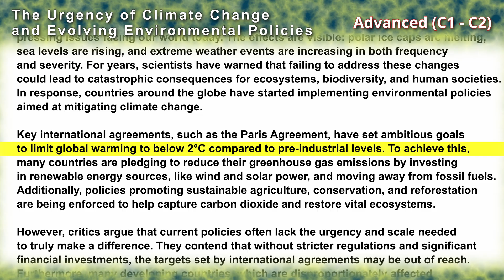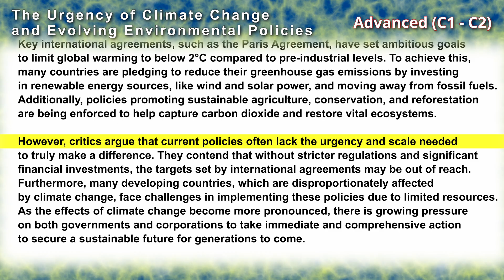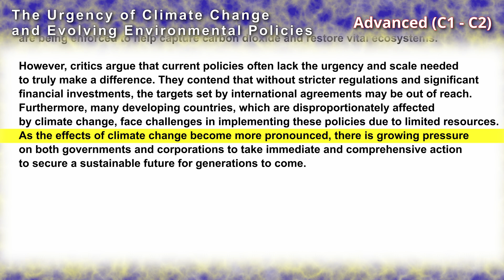256. The Urgency of Climate Change (Advanced C1-C2) - English Reading Practice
📝 Vocabulary and Definitions:

Global temperatures – Refers to the average temperature of the Earth's surface. In the context of climate change, it signifies how much the planet is warming overall.

Pressing issues – Problems that are urgent and need immediate attention.

Polar ice caps – Large areas of ice and snow covering the Earth's North and South Poles. Their melting is a significant indicator of climate change.

Ecosystems – Communities of living organisms, such as plants and animals, and their interactions with the environment. Ecosystems can be severely affected by climate change.

Biodiversity – The variety of plant and animal life in a particular habitat or on Earth as a whole. High biodiversity is often an indicator of a healthy ecosystem.

Mitigating – Taking steps to reduce the severity, seriousness, or painfulness of something. In this case, it means actions aimed at reducing the impact of climate change.

Paris Agreement – An international treaty adopted in 2015 by almost all nations to address climate change and its impacts by limiting global warming.

Greenhouse gas emissions – Gases like carbon dioxide (CO₂) and methane (CH₄) that trap heat in the Earth’s atmosphere and contribute to global warming.

Renewable energy sources – Natural resources, like wind and solar power, that can be used repeatedly because they are replenished naturally. These are alternatives to fossil fuels, which are finite and contribute to pollution.

Fossil fuels – Energy sources, such as coal, oil, and natural gas, that are derived from the remains of ancient plants and animals. They are non-renewable and release large amounts of CO₂ when burned.

Sustainable agriculture – Farming practices that protect the environment, ensure the long-term availability of resources, and support local communities. It focuses on producing food in ways that are better for the planet.

Reforestation – The process of planting trees in areas where forests have been cut down or destroyed. It helps absorb CO₂ from the atmosphere, which can slow climate change.

Critics – People who express disapproval or dissatisfaction with certain actions, ideas, or policies.

Disproportionately – In a way that is unequal or not balanced. For example, developing countries are disproportionately affected by climate change because they are often less equipped to deal with its impacts.

Comprehensive action – Thorough, all-encompassing measures or steps that address an issue from multiple angles. In this context, it means taking wide-ranging actions to tackle climate change.

Welcome to English Reading Practice! 🌟

I'm here to be your dedicated study companion. If you're looking to enhance your listening and pronunciation skills in English, you're in the right place!

🎧📚 Join me for engaging listening and reading practice sessions that will not only improve your language skills but also make learning a truly enjoyable experience.

🌍 My mission is clear: We're on a journey to change lives through language education.

Thank you for joining us, and I hope you thoroughly enjoy and benefit from my videos. Happy learning! 📚🗣️📝